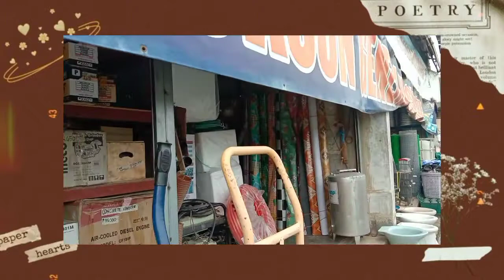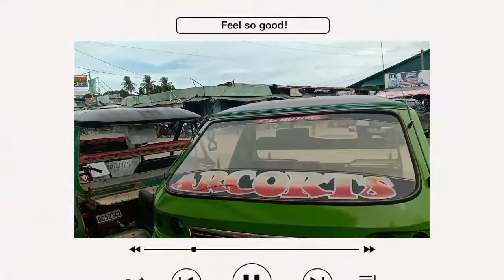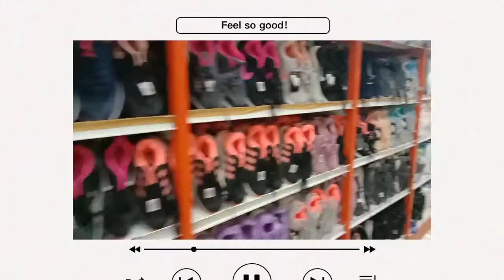BUYING MY FINAL GIFT IN COMPASSION + SKIN CARE ROUTINE | Kayla Mae Calica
Product mentioned:

I'm sorry but the last time I check the product I mentioned is out of stock, I look for another and I found this one 10 pcs. for 25 pesos. Happy shopping.